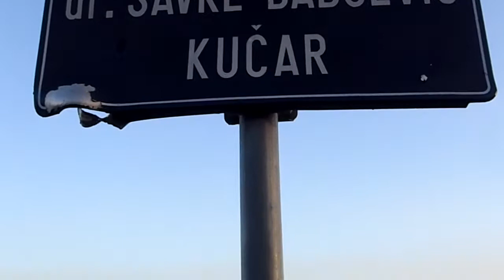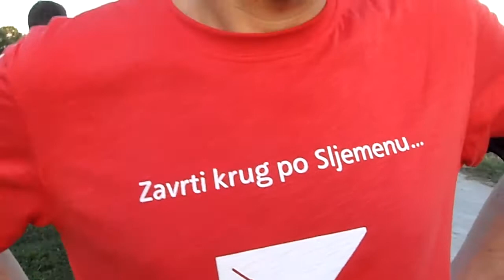Kros liga - Nasip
održana kros liga ali zbog Zg-maratona izostala imena koji se pripremaju za dobre rezultate na maratonu,Prezidente Blažanin održal kratki brifing povodom tog velikog atletskog događaja u Zagrebu,TV Štenara svugdje prisutna.09.10.2014